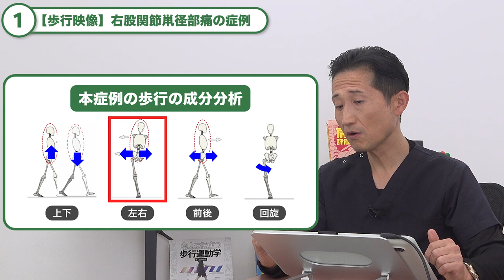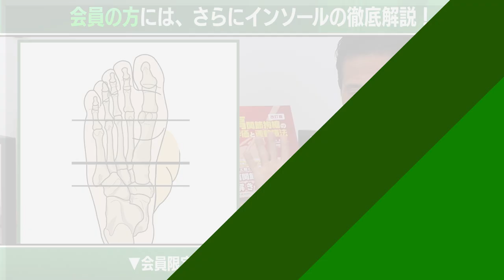【歩行の見え方が変わる】園部俊晴の歩行分析を伝授！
園部俊晴（理学療法士）が、鼡径部痛の症例映像を元に、"病態と力学を結びつける"園部俊晴の歩行分析を解説！
左右成分を見る際の２つの軸、前から見る際に特に注意してみるポイント、後ろから見る際に特に注意してみるポイント、小殿筋との関係など丁寧に解説。
これを見ると、歩行の見え方が確実に変わります。

【目次】
00:00　【園部俊晴の歩行分析】鼡径部痛の症例
00:30　【歩行映像】鼡径部痛の症例
12:16　本症例に処方したパッド（会員限定動画で配信中！）
13:51　本症例のまとめ
14:45　（おまけ）

【会員限定】会員の方はさらにインソールの解説も！

🎁書籍プレゼントキャンペーン実施中！【毎月チャンス】
こちらからLINEにご登録ください。
こちらよりLINE登録いただくと、臨床に関する質問が可能です！
不定期ではありますが、動画やテキストでお答えさせていただきます。
※全ての質問への回答はできかねます。

■赤羽根良和の臨床
臨床に関わる様々な悩みを、一流治療家の赤羽根先生が解説！

■症例検討会（RINSHO TIPS）
「臨床につながりと、引き出しを。」をテーマに、園部俊晴の弟子達が切磋琢磨！

■歩行分析とインソールのTIPS
治療に役立つ歩行分析や、インソールのTIPS(コツやポイント)をここに集めました！

🏢運営会社🏢
■運動と医学の出版社
📚臨床に即し、徹底的に内容にこだわった書籍を出版📚

☘️主な出演者☘️
■園部俊晴　理学療法士/コンディション・ラボ
故・入谷誠の一番弟子。一般からスポーツ選手まで幅広く支持され、、多くの一流アスリートや著名人などの治療も手掛ける。身体の運動連鎖や歩行に関する研究および文献多数。著書多数。
新聞、雑誌、テレビなどのメディアにも多く取り上げられる。

林典雄先生が立ち上げた整形外科リハビリテーション学会の理事。
機能解剖学に基づいた膨大な知識に基づいた治療を展開。
今、最も人気のある講師の一人。

園部俊晴の弟子。 急性期医療から在宅医療まで、あらゆる世代の理学療法に10年以上携わる。
その経験を活かし、一般の患者さん向けの著書も多数執筆！
インソールも治療に活かし、大活躍。

🌟UGOITAサービス一覧🌟
▶UGOITA PLUS
本気で変わりたい治療家の為のサブスク

▶UGOITA セミナー
学ぶだけで終わらない活かす為の学習体験を目指すセミナー

▶UGOITA ムービー
いつでもどこでも最高の臨床を学べる動画レンタルサービス